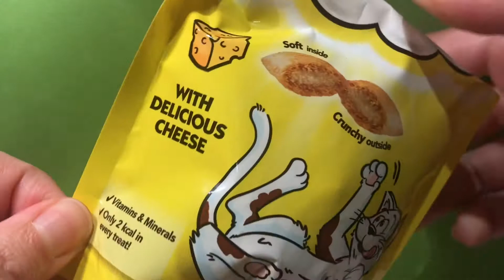Vlogmas 2020 - Day 7 - UNIMPRESSED with the new bigger Cone of Shame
The new Cone of Shame made him a bit depressed and he didn’t really want to move around much. We got a bit worried about him just wanting to sleep all the time, but I think he is feeling a bit brighter again now.